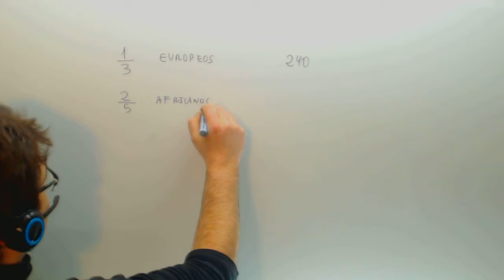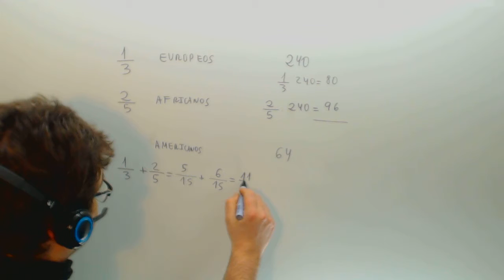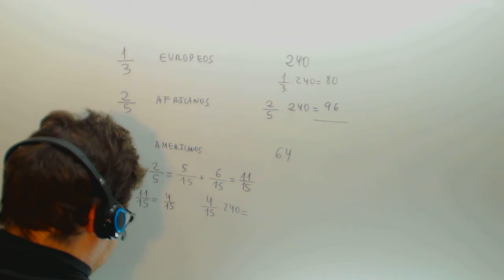Problema Fracciones Europeos Africanos Americanos Matematicas 1º ESO Academia Usero Estepona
Problema Fracciones Europeos Africanos Americanos Matematicas 1º ESO Suscríbete a nuestro canal en Youtube para ayudarnos a seguir creciendo Academia Usero en Estepona, el centro de formación con más vídeos en Internet del Mundo presenta